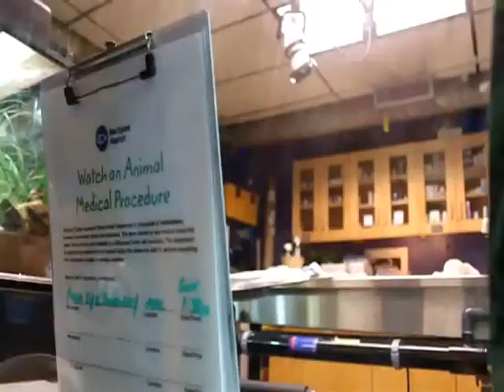Saving the Tortoise.wmv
I went to the New England Aquarium to play with my Canon 500d video function. After a tedious process of converting the default .mov to .avi, I tried looking for some free video editing software but ended up back with Windows Movie Maker-- to cut the long story short.

Haha. So the sound is as raw as raw can be. Yes please, turn it down if you will!